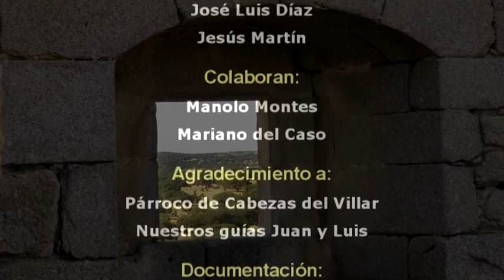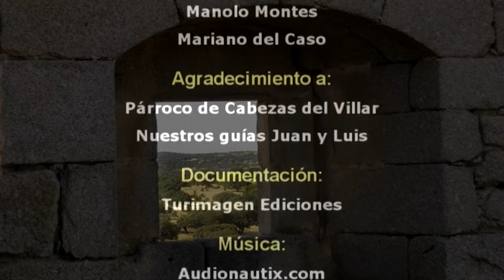Por tierras de Zurraquín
Un recorrido por la zona de Cabezas del Villar, en plena Sierra de Ávila